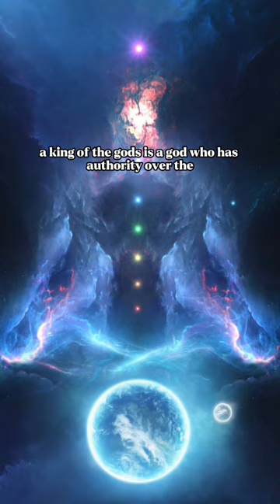Who Are The King Of The Gods?